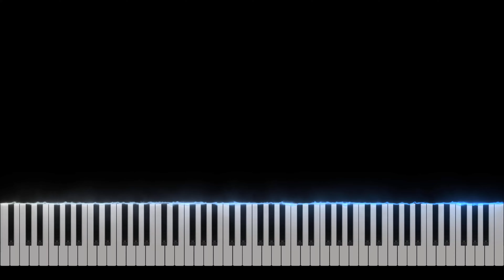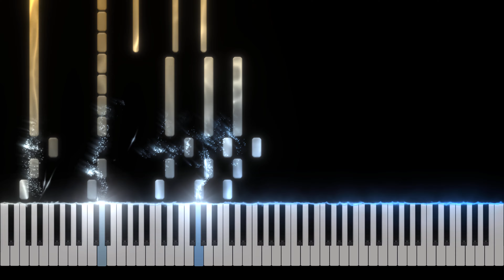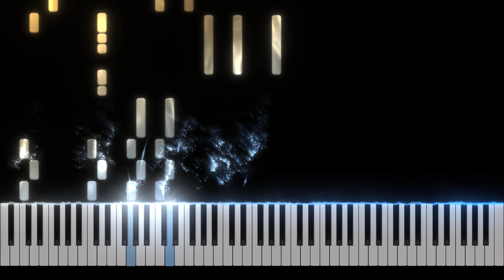Cyberpunk 2077 Chippin In Samurai - Piano Tutorial [Nivek.Piano]